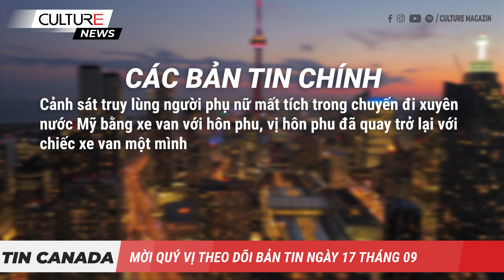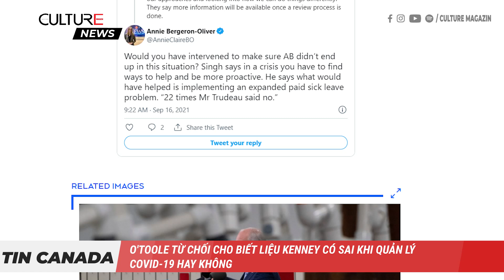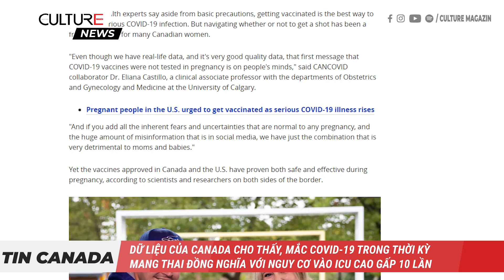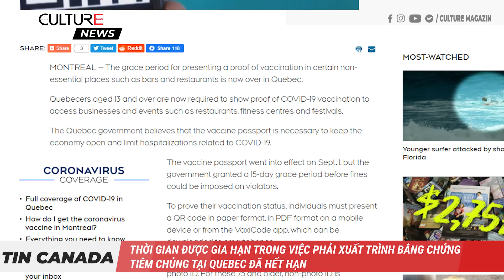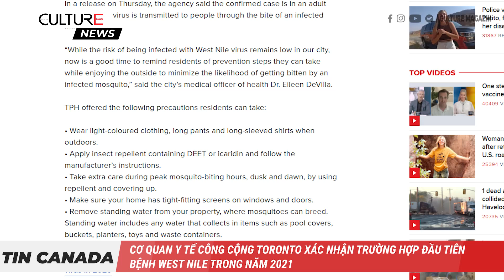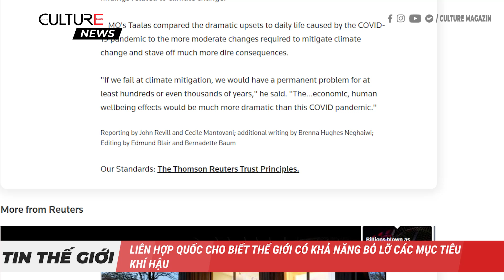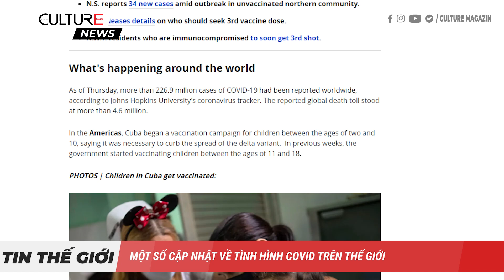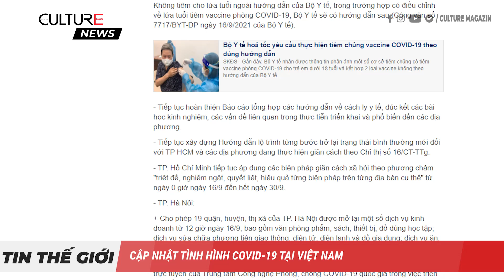🔴 TIN CANADA 17/09 | Pfizer, Moderna được Bộ Y tế Canada phê duyệt đầy đủ và có tên mới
Kính chào quý vị. Trong Bản Tin ngày 17 tháng 9, mời quý vị theo dõi một số tin chính như sau:
• Đảng tự do và đảng Bảo rất sát nhau trong những ngày cuối cùng của chiến dịch
• Ông Obama ủng hộ ông Trudeau trước cuộc bầu cử, nói rằng 'Tôi tự hào về công việc chúng tôi đã làm cùng nhau'
• O'Toole từ chối cho biết liệu Kenney có sai khi quản lý COVID-19 hay không
• Vắc xin Pfizer, Moderna được Bộ Y tế Canada phê duyệt đầy đủ và có tên mới
• Dữ liệu của Canada cho thấy, mắc COVID-19 trong thời kỳ mang thai đồng nghĩa với nguy cơ vào ICU cao gấp 10 lần
• Không có phòng ở bệnh viện B.C.cho bệnh nhân COVID-19 ở Alberta, tỉnh Ontario đã đề nghị giúp đỡ
• Tại sao giá khí đốt tự nhiên lại đạt mức cao nhất trong nhiều năm
• Cơ quan Y tế công cộng Toronto xác nhận trường hợp đầu tiên bệnh West Nile trong năm 2021
• Vụ bắt cóc bạo lực khiến 1 người con trai chết, một người  con trai khác bị bắn và người cha 63 tuổi bị thương nặng ở Hamilton
• Thủ đô Berlin của CHLB Đức nói Trung Quốc từ chối cho tàu chiến của họ cập cảng
• Trung Quốc cảnh báo hiệp ước Hoa Kỳ-Anh-Australia có thể 'tự làm tổn hại đến lợi ích của chính họ’
• Hơn 40% các doanh nghiệp lớn của Anh gặp khó khăn trong việc tuyển dụng
• Cảnh sát truy lùng người phụ nữ mất tích trong chuyến đi xuyên nước Mỹ bằng xe van với hôn phu, vị hôn phu đã quay trở lại với chiếc xe van một mình
• Sài Gòn bắt đầu nới lỏng các hạn chế của Covid-19